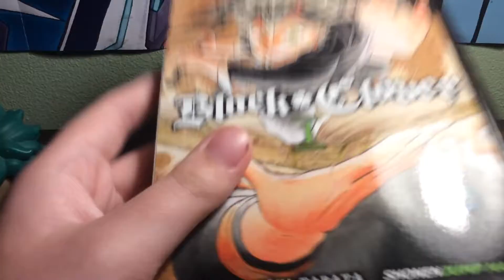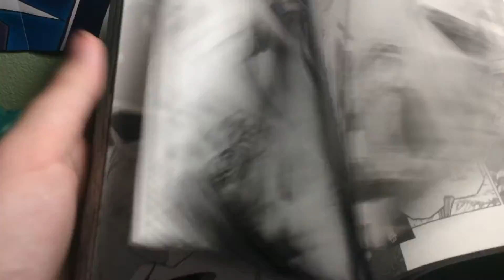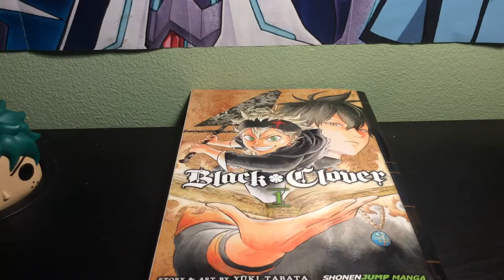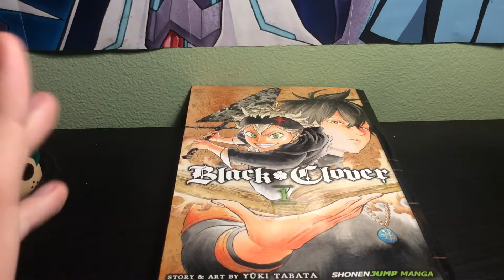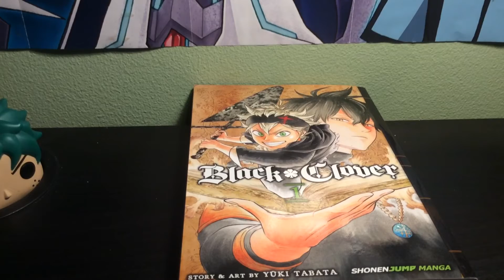Should you read/watch black clover